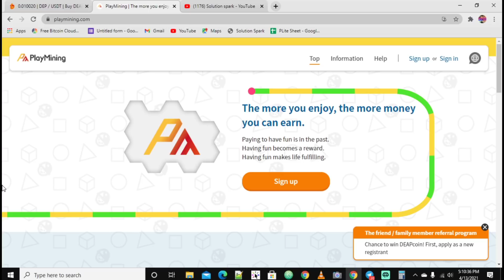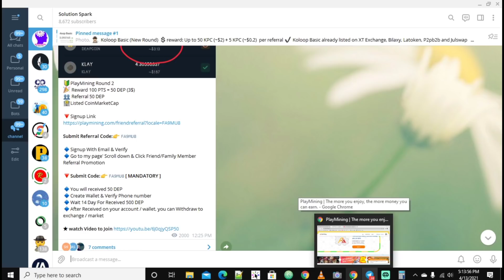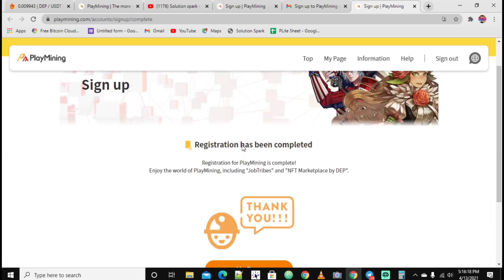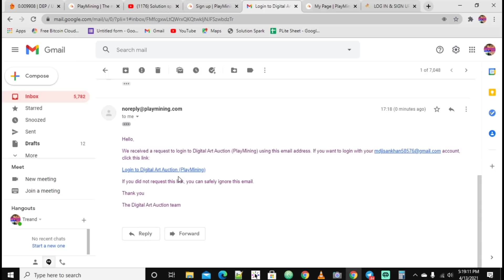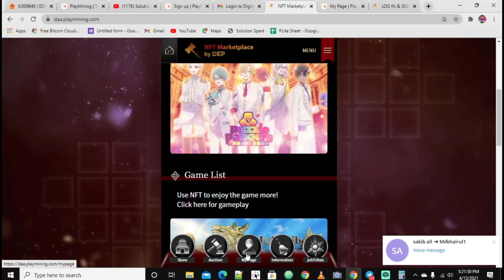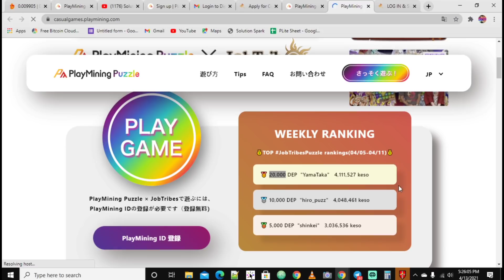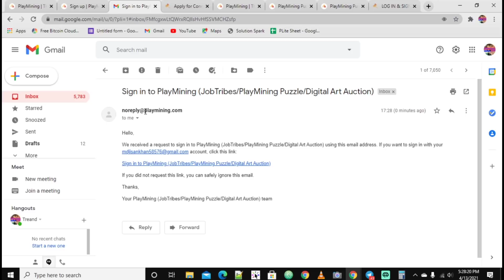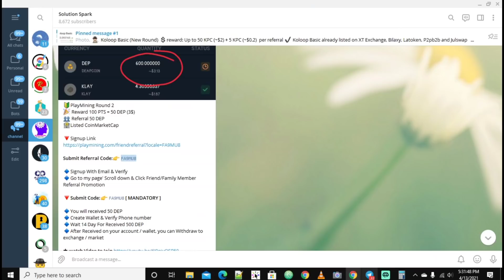Play mining থেকে ৩৫ হাজার টাকা পেমেন্ট পেলুম রে 🔥 || Palymining Payment proof || Earn DEP token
USE Refer Code 👉  FA9MU8